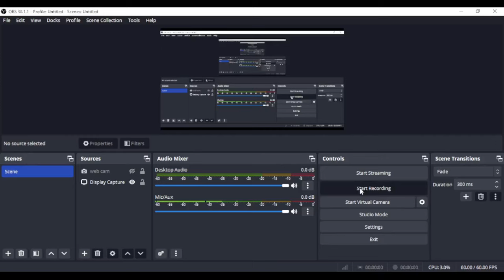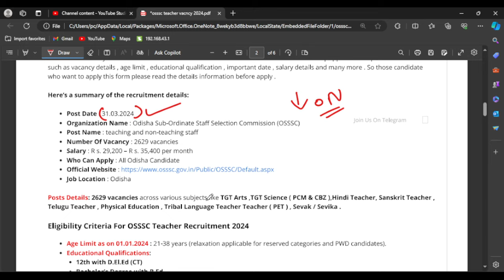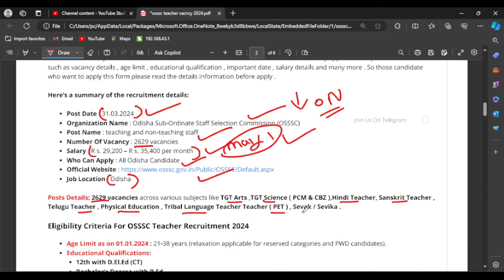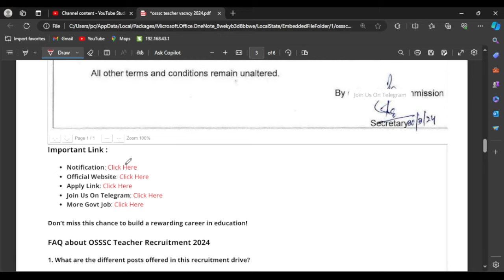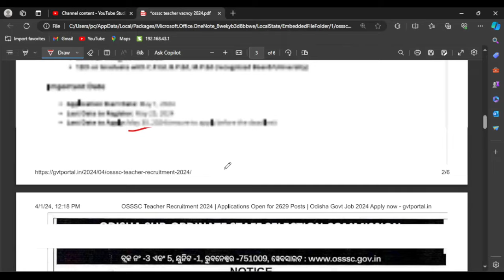OSSSC Teacher Recruitment 2024 | Applications Open for 2629 Posts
odishajobreporter,
fmmanoj,
odisha job reporter,
odisha job,
odisha job info,
ics tips,
odia space,
fm manoj,
laxmidhar sir,
govt jobs,